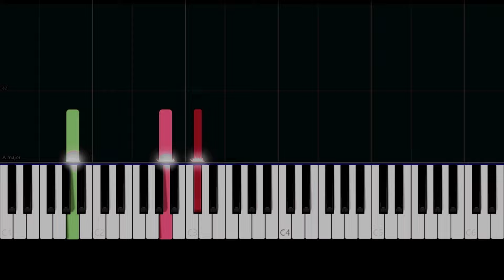Evanescence - My Immortal (Easy Piano Tutorial)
✨ Easy Piano Tutorial/How to play the song "My Immortal" by "Evanescence".

You used to captivate me by your resonating light

All of me... me... me...